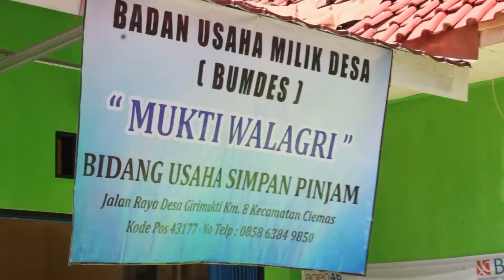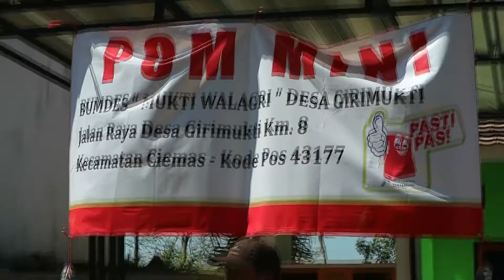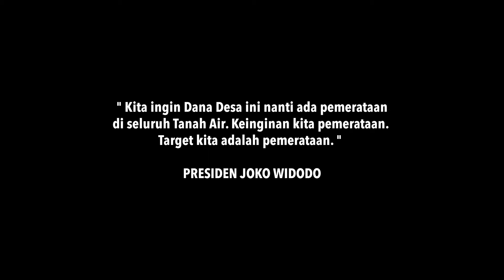Sandal Jepit Kreatif dari Desa Girimukti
Warga Desa Girimukti telah merasakan langsung manfaat dari Badan Usaha Milik Desa yang digunakan untuk membuka Kelompok Usaha Bersama “Cipta Karya”

Kelompok usaha ini membuka usaha di bidang home industry yang produksinya adalah sandal jepit kreatif. “Alhamdulillah bisa mengcover warga masyarakat yang menganggur,” kata Akung Kepala Desa Girimukti.

Hal ini menjadi bukti kerja nyata program dana desa dari 4 tahun pemerintahan Joko Widodo-Jusuf Kalla.